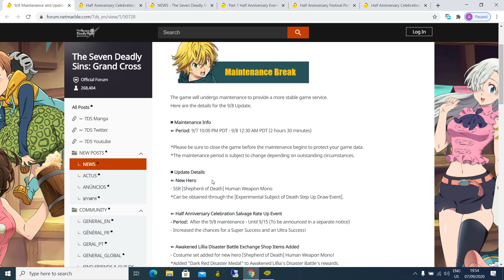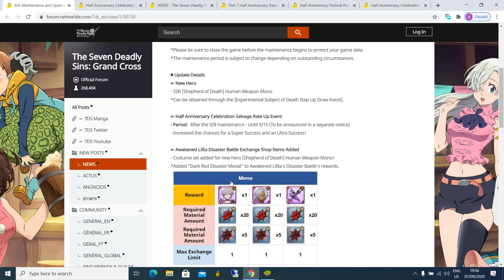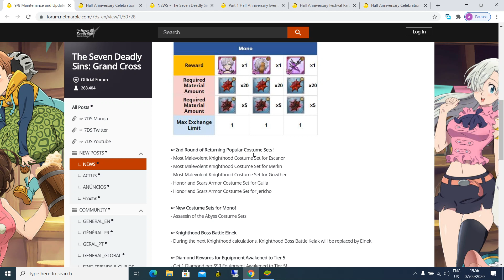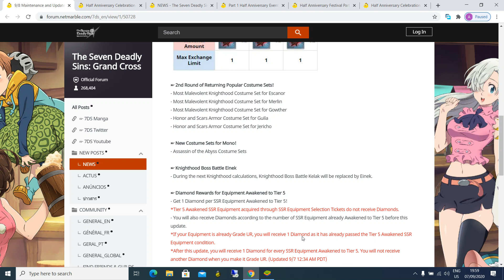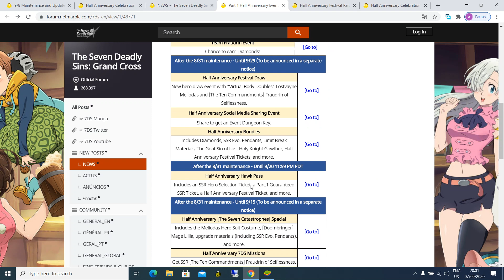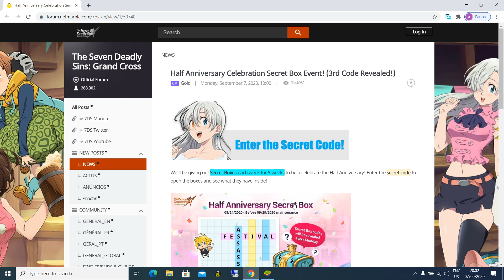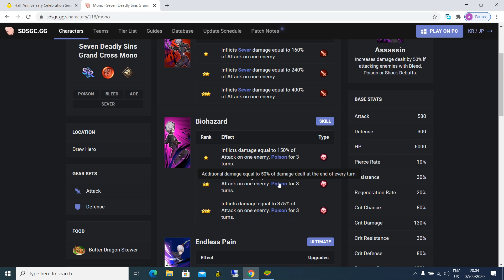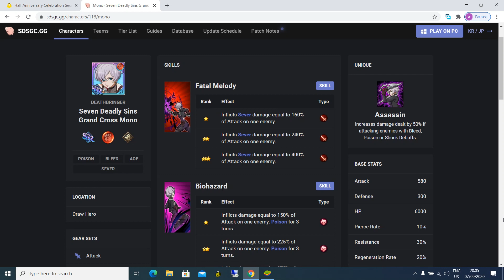تفاصيل تحديث 8/9 شخصية أصلية جديدة مونو قادمة - الخطايا السبعة /Patch Notes for Update 8/9 MONO 7DS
اليوم رح نتكلم عن تحديث 8/9 و الشخصية الجديدة يلي رح تنزل فيه